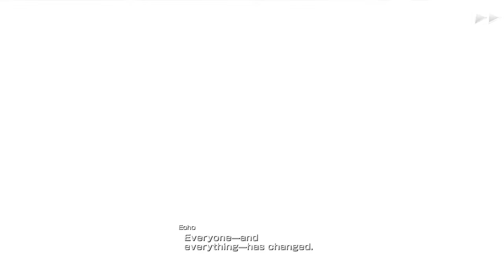MOBIUS FINAL FANTASY SPECIAL EVENT New Year In New Palamecia 2019 Part 01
Become a Freedom! Partner, through Me!